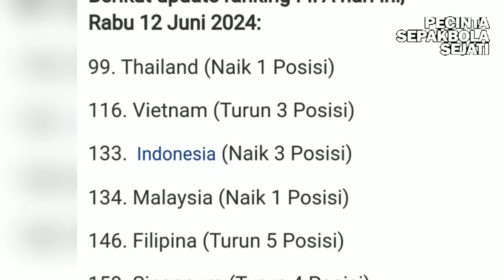Lolos Putaran Ketiga kualifikasi piala Dunia 2026 Timnas Indonesia Kebanjiran Bonus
Assalamu Alaikum Pecinta Bola sejati

SALAM OLAHRAGA

Para pecinta sepak bola di seluruh dunia terkhusus pecinta sepak bola Timnas Indonesia di manapun anda berada

Bravo Timnas Indonesia

Channel kami memberitakan sepak bola dunia terkhusus sepak bola Nasional Indonesia

kami akan memberikan berita berita sepak bola dunia dan nasional yang terupdate.

Semoga informasi yang kami berikan bisa bermanfaat buat teman teman pecinta bola sejati..

sekali lagi. salam olahraga,,,

BRAVO TIMNAS INDONESIA dan salam Sukses Semuanya

pecinta bola sejati